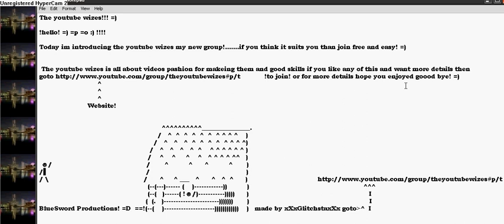The YouTube Wizes!